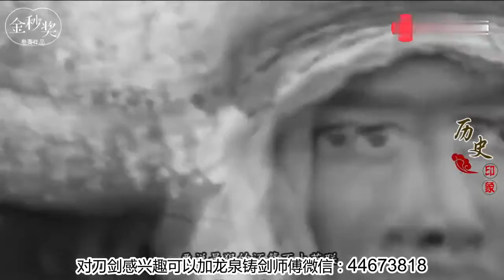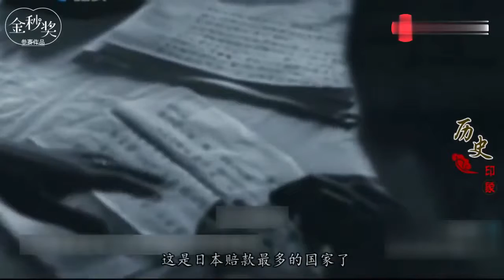日本拒绝80亿赔偿后，这个小国回去就杀光日本俘虏，震惊全世界